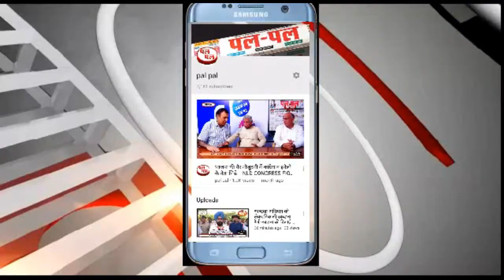के पहले अक्षर क के बारे में भी ज्ञान नहीं है उपमुख्यमंत्री दुष्यंत चौटाला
एंकर रीड हरियाणा के उप मुख्यमंत्री दुष्यंत चौटाला ने कृषि से जुड़े कानूनों का विरोध करने पर राहुल गाँधी पर पलटवार किया है। उन्होंने कहा कि राहुल गांधी को कृषि शब्द के पहले अक्षर क के बारे में भी ज्ञान नहीं है। पंजाब और हरियाणा के दौरे पर आ रहे राहुल गांधी केंद्र सरकार की ओर से लाए गए तीन कृषि से जुड़े कानूनों के बारे में भी पूरी जानकारी नहीं है। दुष्यंत ने कहा कि चार दिन से पूरे राज्य में नॉन एमसीपी की धान की किस्म 1509 आज 2100 रूपए प्रति क्विंटल बिक रही है, जबकि कॉटन भी अच्छे दाम पर बिक रहा है। विपक्ष की ओर से इस मसले पर राजनीति की जा रही है। दुष्यंत चौटाला आज सिरसा स्थित अपने आवास पर पत्रकारों से बातचीत कर रहे थे